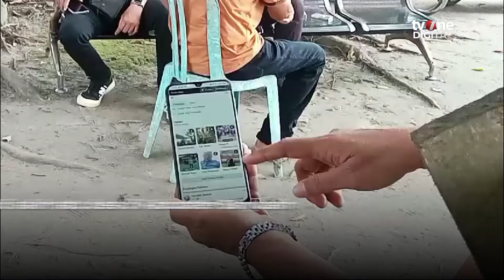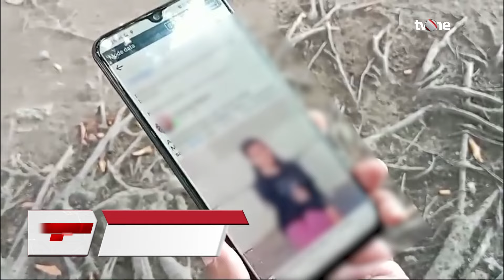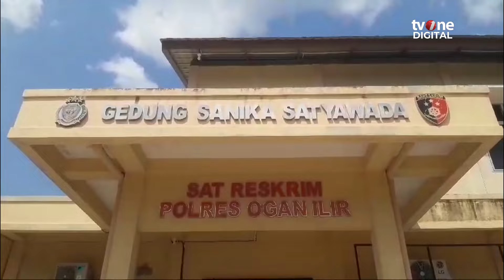Kenal di Media Sosial, Anak SD 13 Tahun di Banyuasin Dilarikan oleh Seorang Pria | OneNews Update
Pelaku diserahkan pihak keluarga ke Unit PPA Polres Ogan Ilir untuk dimintai pertanggungjawaban.
(REG01) (RTR01)

NU01
YD01